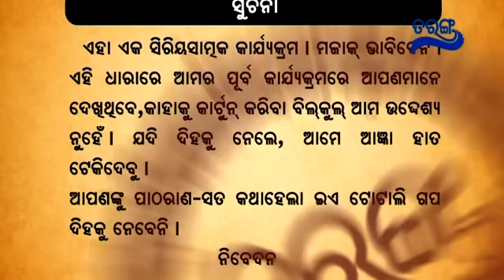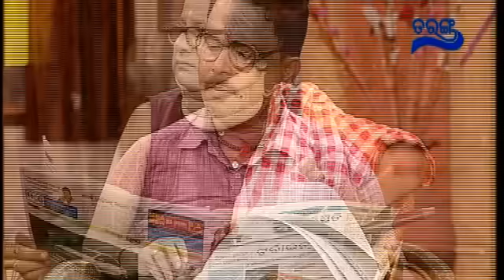Ding Dung Excuse Me | ପୋଡଶୀ | Ep15 | Tarang Tv | Papu Pom Pom